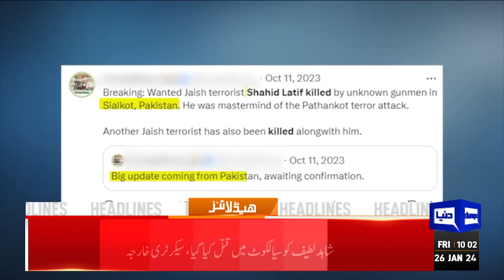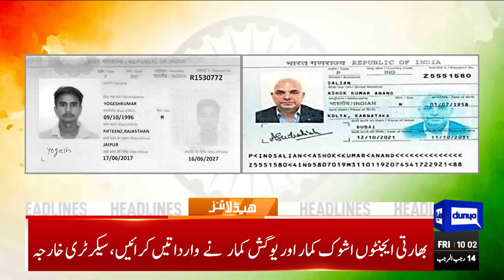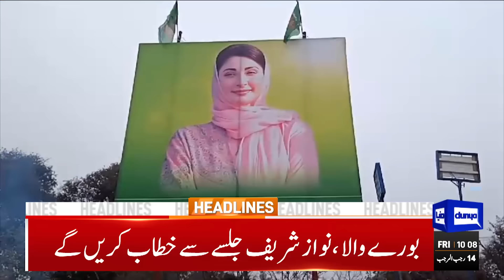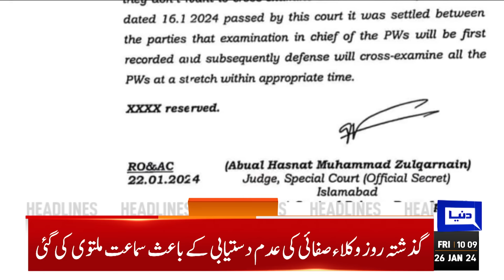Dunya News Headlines 10:00 AM | Good News For PTI | Supreme Court in Action | 26 JAN 2024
People to decide Pakistan's future leadership: US State Dept

Zardari vows effective legislation for protection of minorities' rights

Supreme Court issues detailed judgement on PTI intra-party elections, electoral symbol

Pakistan Navy launches Exercise Sea Spark 2024 to assess combat readiness

ECP issues code of conduct for security personnel deployed on election duty

SC clears Sanaullah Mastikhail's nomination from NA-91 Bhakkar

Rid your own area of private prisons first: Shehbaz to PPP leadership